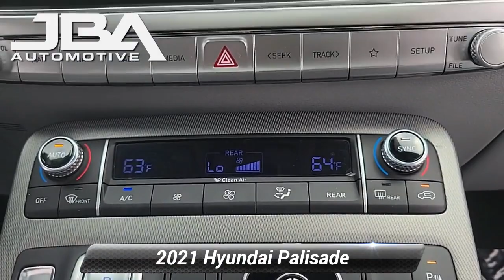Used 2021 Hyundai Palisade SEL, Glen Burnie, MD 36174A